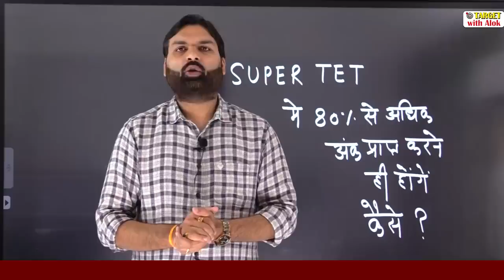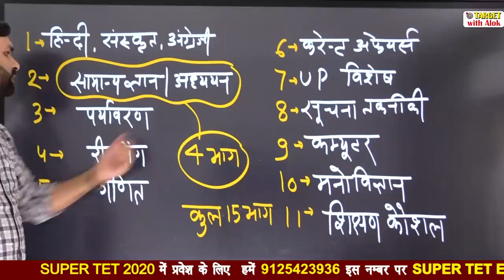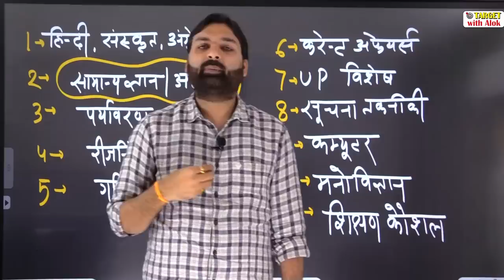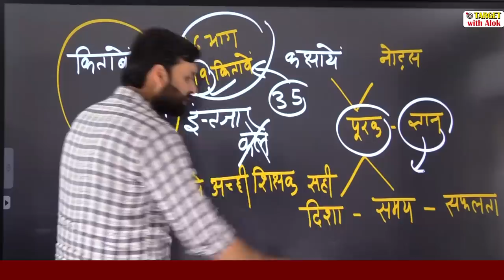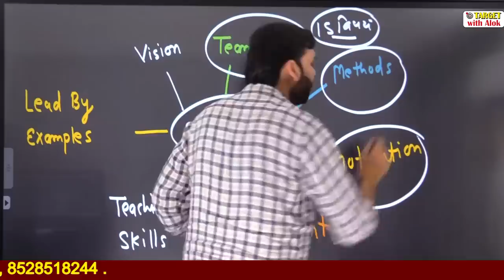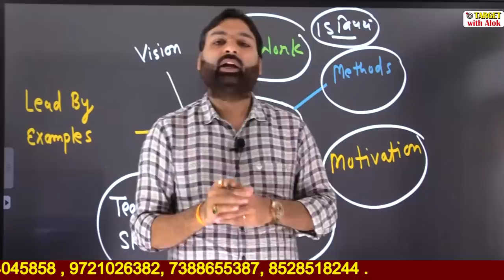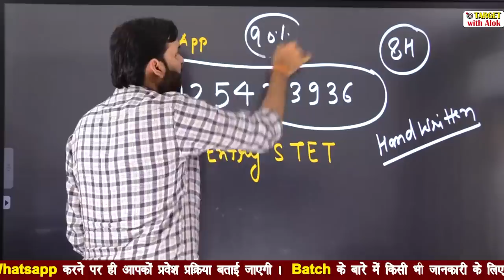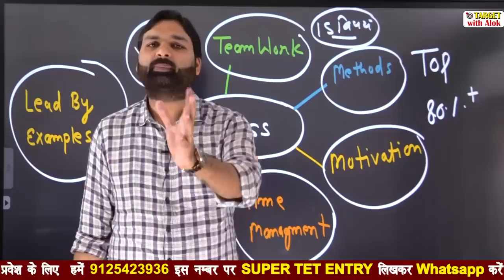Super Tet-2020 - 80% से अधिक अंक प्राप्त करना ही होगा कैसे ? || Ravi P. Tiwari